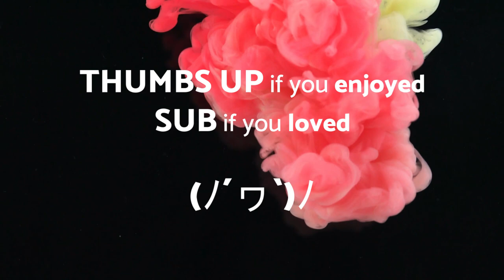Ghost Chase Thriller - CINEMA - No Copyright Music Original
🎦 The video 🎦 you are watching is:

Ghost Chase Thriller - CINEMA - No Copyright Music Origina

• We have also a Telegram Channel and Page Facebook (link below)